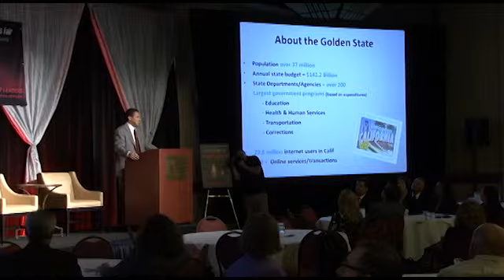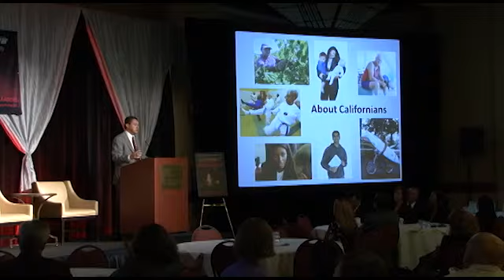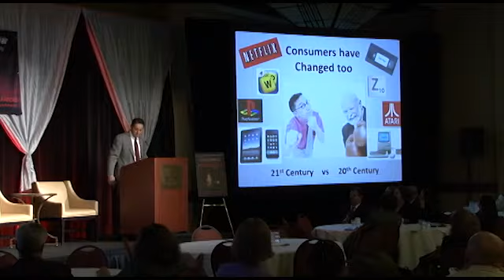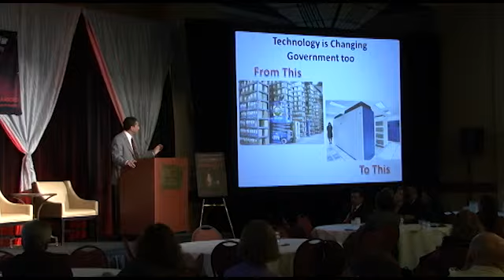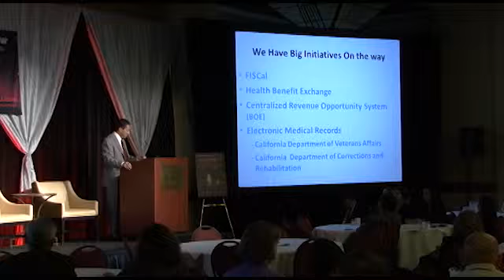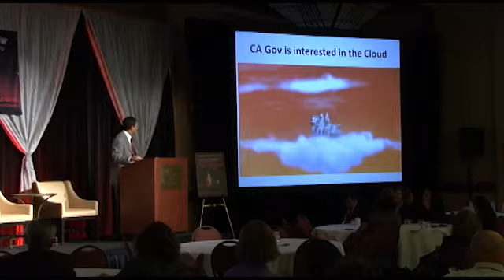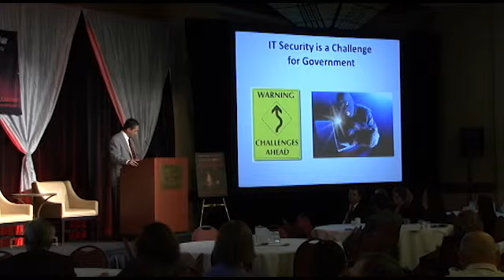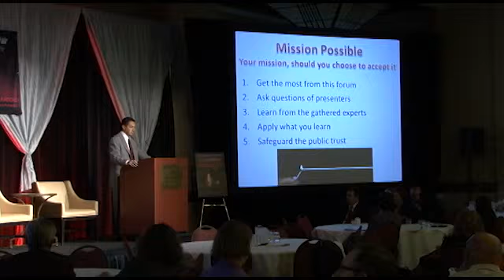10/2/12 - IT Security Awareness Fair - Opening Remarks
California Office of Information Security Director Keith Tresh and Technology Agency Secretary Carlos Ramos give opening remarks at the 11th Annual IT Security Awareness Fair